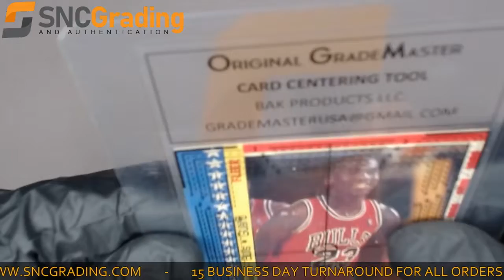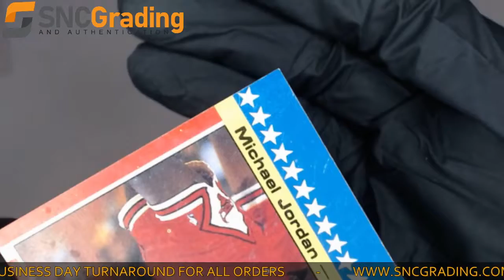SNC Grading:1987 Fleer Michael Jordan #2 of 11 Sticker Card Review(1628538891147)